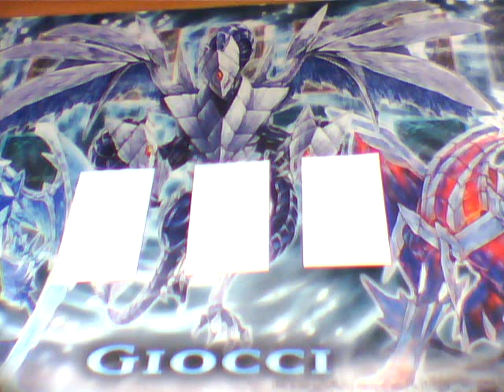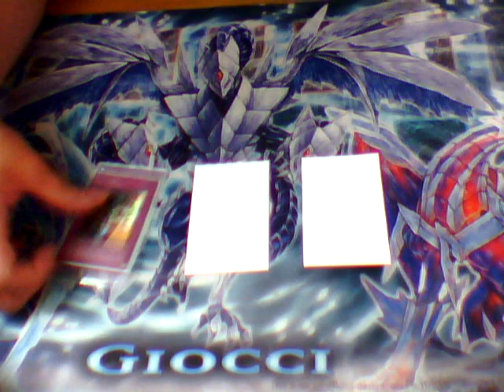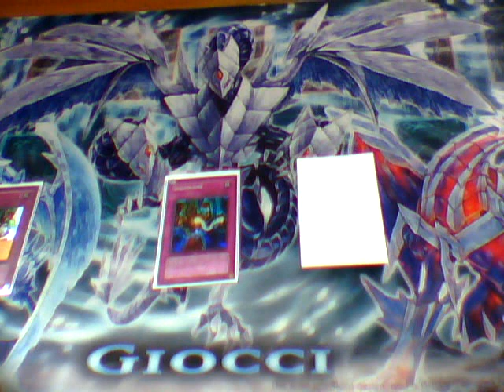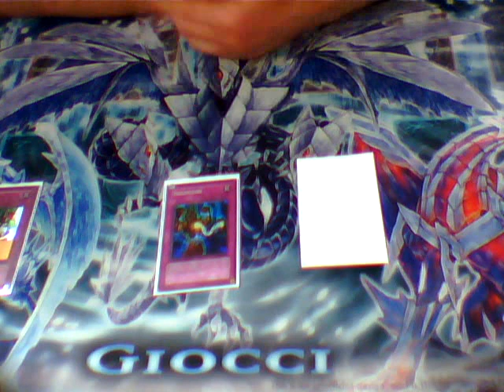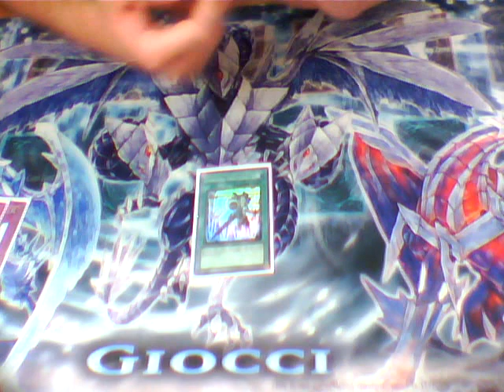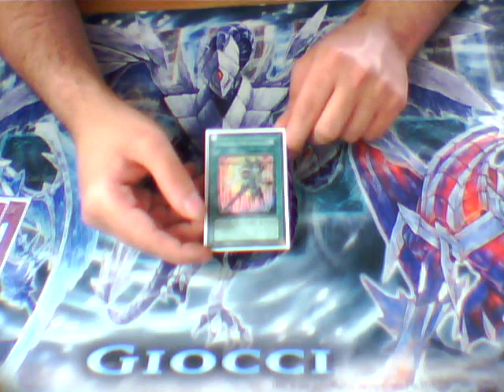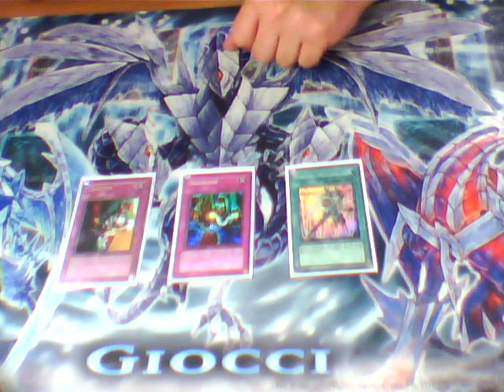Unterschätzt oder unnötig 7 - Kennt doch jedes Kind !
Wiedermal 3 Karten von mir von denen ich finde das man sie erwähnen sollte !